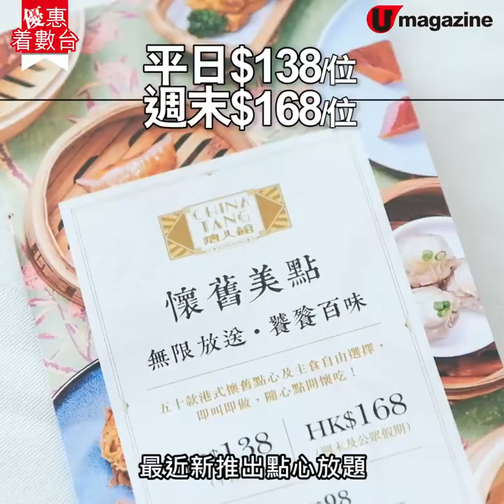【優惠著數台】海港城中菜館$138點心放題！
位於海港城精緻中菜廳的唐人館，坐擁維港海景，設户外露天悠閒座位。這裏平時飲茶一籠點心都要$42起，有些甚至過百元，最近竟然推出超優惠價每位$138，無限時任食50款港式懷舊點心、粥粉麵飯及甜品！優惠仲去到6月尾，記得遲啲先去啦！

【INFO】
唐人館
地址︰尖沙咀廣東道3-27號海港城港威商場4樓4101號舖
營業時間：星期一至五 12nn-3pm；6pm-9:30pm 星期六及日 11:30am-10:30pm
價錢：星期一至五$138/位；星期六及日$168/位
備註：
1.茶芥$25/位
2.星期六日限時2小時
3.點心放題只適用尖沙咀分店
4.不設加一。
5.供應期至6月30日。

全方位緊貼《U Magazine》社交平台